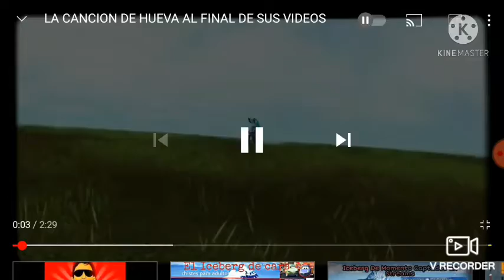no es igual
díganme si les gusta o si no para quitarla